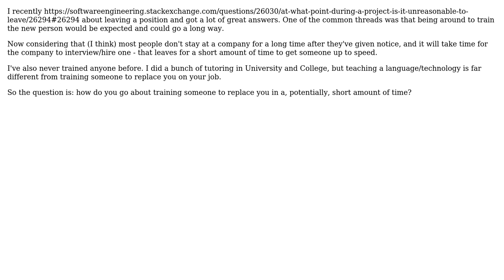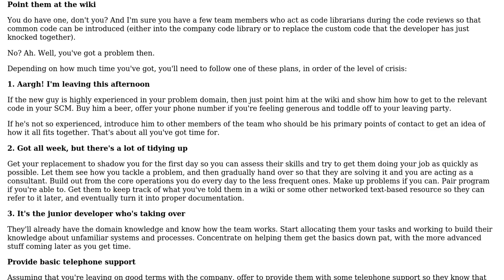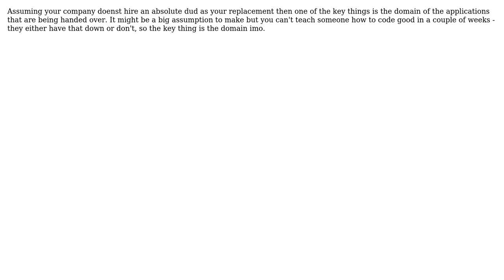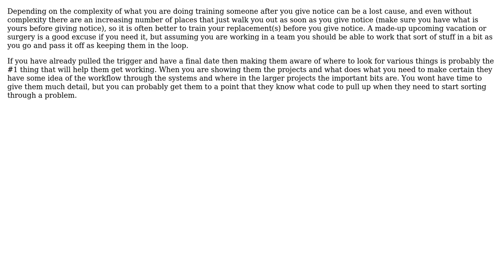Software Engineering: How do you go about training a replacement? (6 Solutions!!)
Software Engineering: How do you go about training a replacement?

With thanks & praise to God, and with thanks to the many people who have made this project possible! | Content (except music & images) licensed under CC BY-SA | Music | Images & others | With thanks to user Steven Evers user Manoj R user LennyProgrammers user JeffO user Gary Rowe user diarmo user Bill and the Stack Exchange Network Trademarks are property of their respective owners. You are responsible for your own actions.